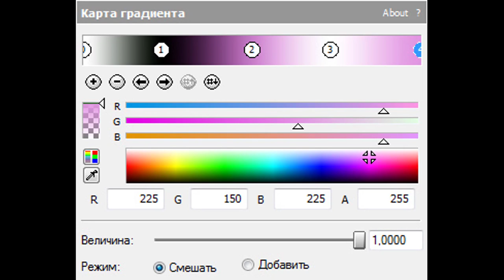How To Make ClulutchiFlangedSawChorded